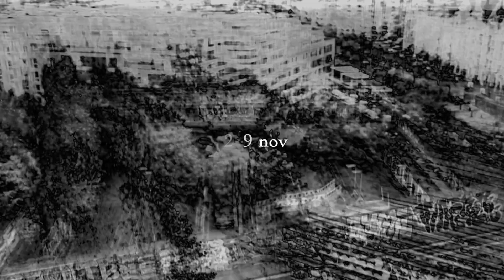Rhythm & Sound - Aerial [RS-07]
Video by Sebastian Kökow | the29nov films